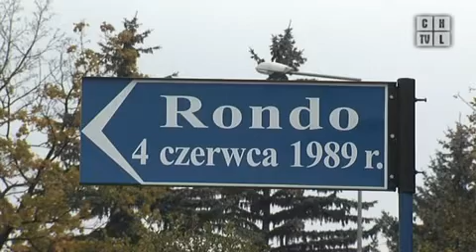Muminek na chrzanowskim rondzie. Program z 12.10.2012